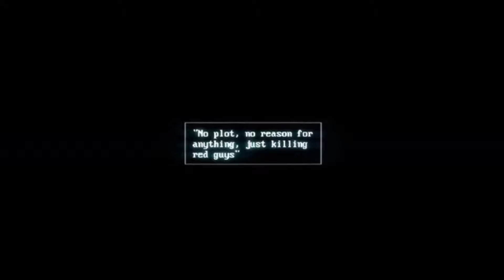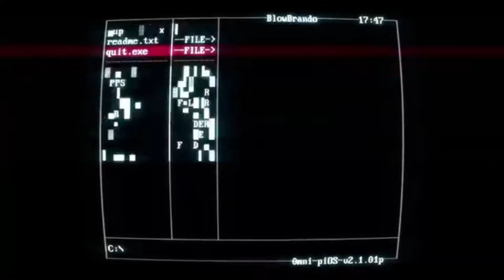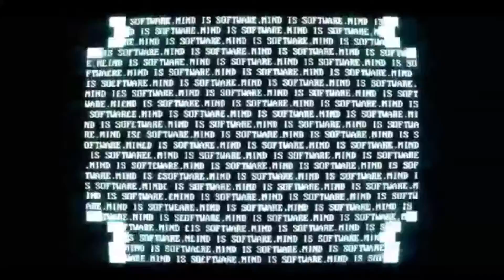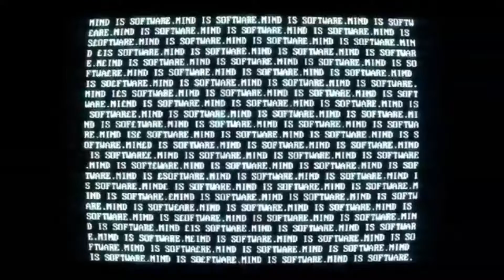Superhot (The Untold Katana!!!)